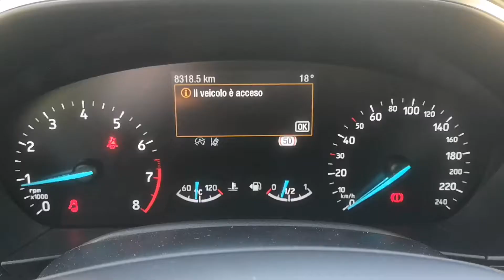FORD Focus 1.0 EcoBoost 125 CV Start&Stop Titanium "8.000 chilometri" - 2018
Ford Focus 1.0 Ecoboost 125 CV benzina allestimento Titanium immatricolata Novembre 2018.
Comoda, ben accessoriata e con consumi ottimi grazie al motore di piccola cilindrata turbocompresso.
Vettura con soli 8.000 chilometri in condizioni pari al nuovo.
Carrozzeria e interni impeccabile.
Appena tagliandata a 6.700 chilometri.
Gomme al 90% in ottimo stato.
Full optional con schermo Lcd, navigatore, comandi al volante, cruise control e limitatore di velocità, climatizzatore bizona automatico, bluetooth, comandi vocali, lane assist, apertura keyless, retrocamera, sensori di parcheggio anteriori e posteriori, Start&stop, presa Aux/Usb, vetri oscurati.
Video della vettura disponibile.
Importo finanziabile in comode rate.
Possibilità di avere 12 mesi di garanzia.